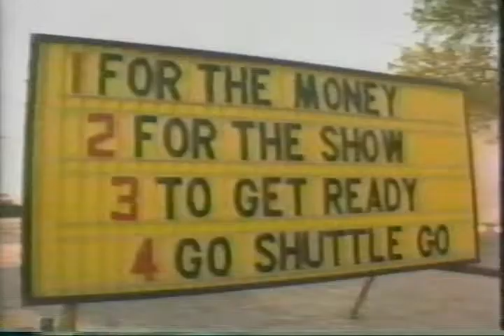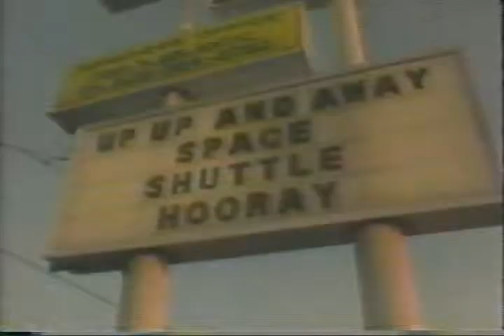STS-1 Pre-Launch News Reports / Part 6